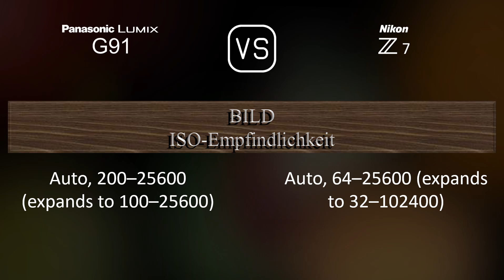Panasonic Lumix G91 vs. Nikon Z7: Ein Vergleich der technischen Daten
Dieses Video gibt einen Überblick über die Panasonic Lumix G91 und die Nikon Z7 in einem parallelen Technikdatenvergleich (comparison of specifications). Vielen Dank fürs Zuschauen.

00:25 EINFÜHRUNG
00:33 KAMERAGEHÄUSE
00:40 BILDSENSOR
01:01 BILD
01:16 OPTIK & FOKUS
01:41 BILDSCHIRM
01:58 SUCHER
02:13 FOTOGRAFISCHE FUNKTIONEN
03:06 VIDEOGRAFISCHE FUNKTIONEN
03:20 SPEICHERUNG
03:24 KONNEKTIVITÄT
03:49 ALLGEMEINE ANGABEN
04:07 SONSTIGE FUNKTIONEN